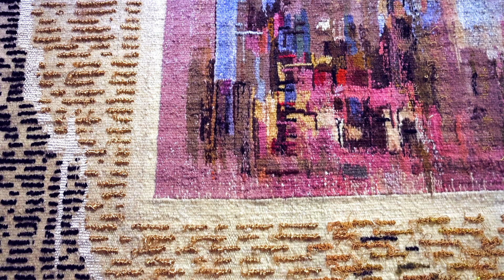Sztuka włókna w Muzeum Karkonoskim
W Muzeum Karkonoskim w Jeleniej Górze można oglądać 35 prac 35 artystów z Polski, Czech i Ukrainy wykonanych w różnych technikach tkackich, wystawa jest retrospektywą 50-letniej działalności Festiwalu Sztuki Włókna Warsztaty Twórcze Kowary, w ekspozycji zobaczymy prace uczestników festiwalu w latach 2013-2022.